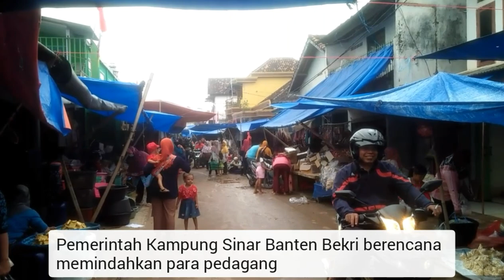DIPINDAHKAN, PEDAGANG PASAR BEKRI : HARUS ADA SOLUSI KONKRIT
Pemerintah Kampung Sinar Banten, Kecamatan Bekri Lampung Tengah berencana memindahkan para pedagang yang berdagang di sepanjang jalan poros.

Namun, rencana pemindahan mendapat tanggapan pro dan kontra dari para pedagang.

Salah satu pedagang, Subagyo mengaku tidak keberatan dipindahkan asal ada solusi konkrit.

"Kalau harus dipindahkan ya, saya setuju saja. Asal ada solusi konkrit," katanya.

Dikatakan Subagyo, dalam melakukan penataan jangan asal dipindah pindah saja.

"Ya kalau dipindah saja dan sama saja buat apa," ujarnya. (*)

Laporan : Lingkar Bekri